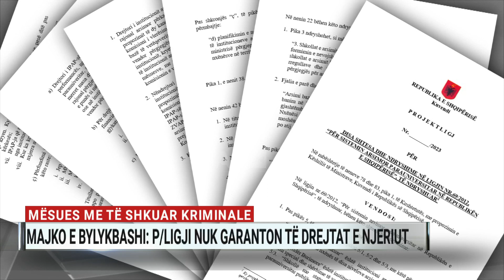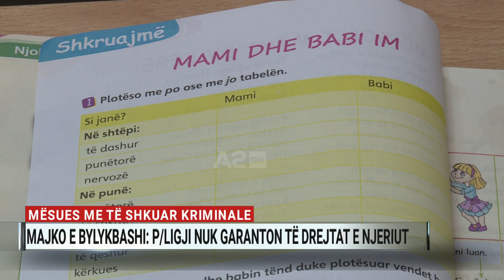Mësues me të shkuar kriminale, Majko e Bylykbashi: Projektligji nuk garanton të drejtat e njeriut